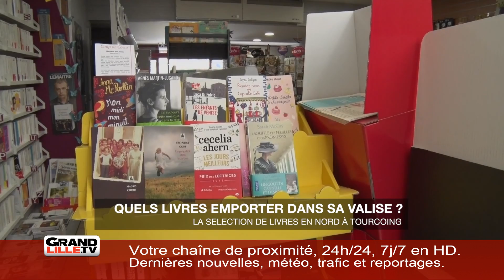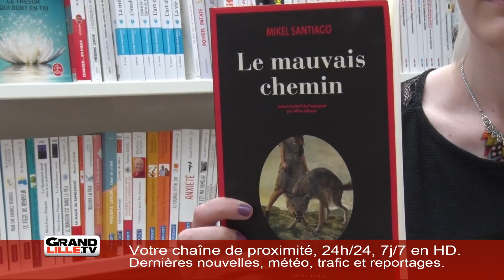Edition du matin 06/072018 (1/2)